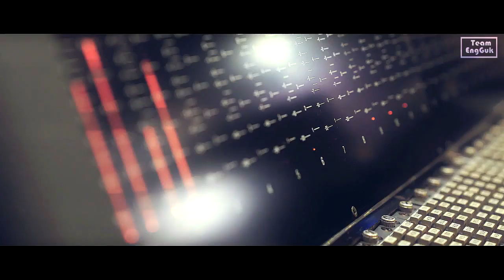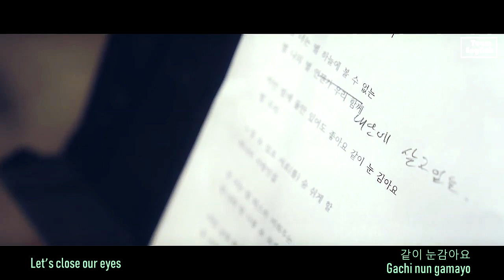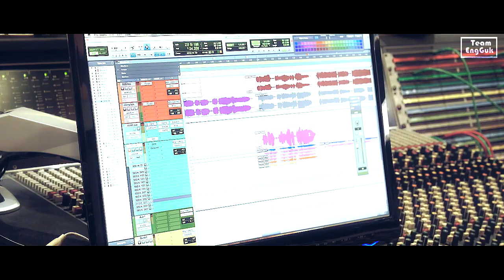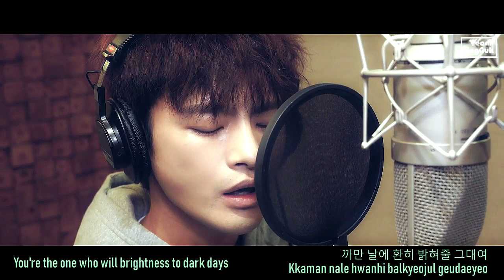Seo In Guk & Jung So Min - Stars MV [English + Romanization + Hangul sub]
Million Stars From The Sky OST Part 2
Orginal video (Stone Music Entertainment)

Credit:
Lyrics by 서인국, 정소민
Composed by uk, 정수민
Arranged by 정수민, uk
String Arranged by 정수민
Guitar 이태욱
Keyboard 정수민, uk
String 융스트링
Recorded by 장우영 @둡둡
String Recorded by 신동주 @TONE Studio
Mixed by 홍성준 @개나리싸운드
Mastered by 도정회 @SoundMAX